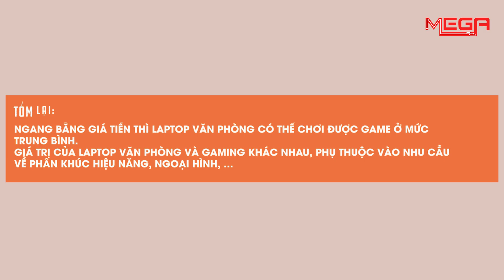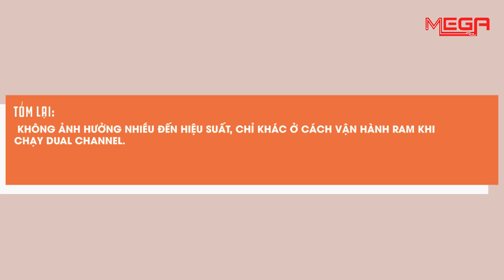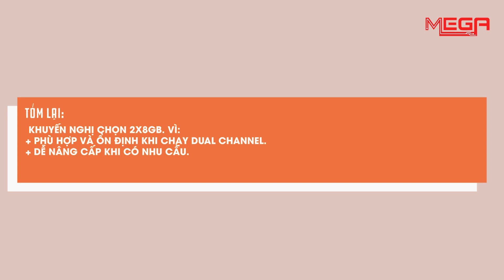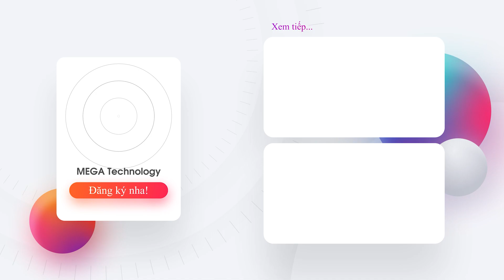Laptop Văn Phòng Và Gaming Cùng Giá - EGPU Rời Cho Laptop - Main PC 4 Khe Ram | MEGA Technology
00:00 Giới thiệu và intro.
00:50 1. Mình thắc mắc là laptop văn phòng và gaming có mấy con bằng giá nhau, nhưng laptop văn phòng lại không thể chơi game, mà laptop gaming lại vẫn làm được tác vụ văn phòng. Vậy tại soa 2 máy vẫn bằng giá nhau?
02:20 2. Cho mình hỏi nếu dùng 2 thanh Ram DDR4 khác dung lượng thì có ảnh hưởng gì tới máy tính không ạ?
03:30 3. Mình muốn hỏi về EGPU rời cho Laptop, Laptop như thế nào thì hỗ trợ EGPU rời và lắp EGPU rời thì máy có mạnh hơn nhiều không?
05:17 4. Main PC mình có 4 khe Ram, mình muốn nâng cấp Ram lên 16GB, thì nên dùng 2 thanh mỗi thanh 8GB hay dùng 4 thanh mỗi thanh 4GB, cách nào sẽ có hiệu suất cao hơn?
06:50 Tổng kết.
💝𝗕𝘂𝗶𝗹𝗱 𝗣𝗖 : Nhận ngay voucher lên đến 𝟓.𝟎𝟎𝟎.𝟎𝟎𝟎 𝐕𝐍𝐃
💝𝗠𝘂𝗮 𝗟𝗮𝗽𝘁𝗼𝗽 : Nhận ngay gói quà tặng có trị giá lên tới 𝟐.𝟒𝟓𝟓.𝟎𝟎𝟎 𝐕𝐍𝐃 bao gồm :
- Balo MEGA
- Mouse không dây
- Pad Mouse
💙Hỗ trợ cài đặt, bảo trì, vệ sinh máy trọn đời
💙Hỗ trợ cân màn hình laptop, Lcd trọn đời
💝Gear xịn xò giá cực sock : Giá tốt nhất thị trường, và nhiều mẫu dễ thương để làm quà.
💝Thêm vô vàn màn hình - Bàn ghế - Loa tai nghe giá tốt trong thời điểm hiện tại...